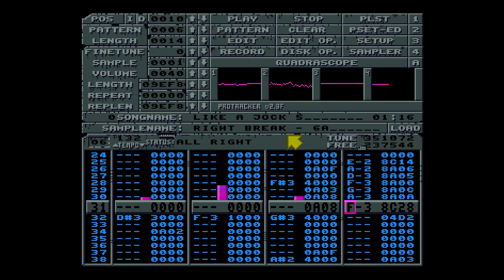Millennium Abbot - LIKE A JOCK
Project A500 AVAILABLE EVERYWHERE

Official visualizer for "LIKE A JOCK" by Millennium Abbot from the 2023 EP Project A500.

Written, recorded, and produced by Millennium Abbot.
Visualizer by Millennium Abbot.